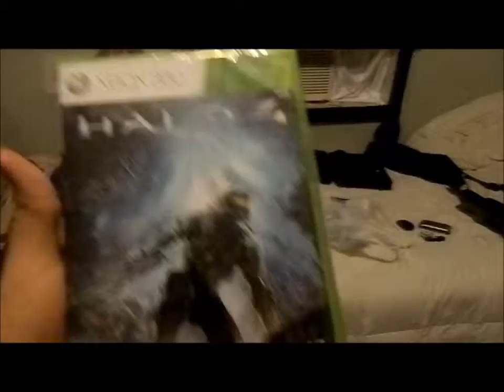Getting Halo 4 !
Welcome to the channel's first video! not much to be said other than stuff and yeah.